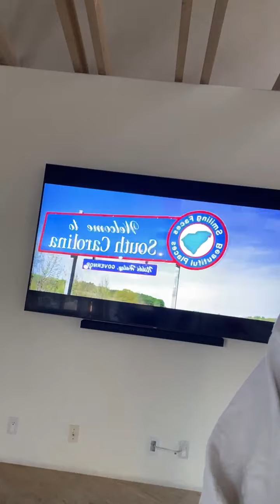THIS Is What I've Been FIGHTING for! - Dame Dash Live Motivation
Dame Dash

First 5 Minutes of Automated Transcript:
00:06
[Music]
00:12
you know
00:16
[Music]
00:17
[Applause]
00:21
i went to south carolina because it
00:22
would have been too much pressure going
00:25
the first phone call i got was from
00:26
kevin charles and john dee will welcome
00:28
me home then i'm not even in the halfway
00:30
house 21 minutes and then the second
00:32
phone call i got what's with jay we're
00:34
on fox soul right now it was like
00:36
what's going on welcome home et cetera
00:38
et cetera
00:39
and then it was like yo i got you
00:44
[Music]
01:04
a talk show from people that have been
01:06
through some real stuff
01:10
[Music]
01:17
and the footage in this is so real
01:20
this is my actual footage from
01:23
my twenty-one
01:32
[Music]
01:37
my daughter
01:48
see that
01:49
that's yours
01:51
see commercials and all that
01:56
so it's a proud feeling to you know be
01:59
able to say this to my daughter i really
02:01
mean it to be watching us and know that
02:03
we made it and know that this is hers
02:06
you know
02:07
she could not monetize it she's an adult
02:09
and if she feels like it she could run
02:11
this
02:11
[Music]
02:12
you know it's like running the
02:13
television network just right now
02:16
fashion
02:18
you feel me
02:20
hey um hey nicolette what's the name say
02:22
you ain't get the culture vultures
02:25
you said you didn't get the culture
02:26
vultures
02:27
james
02:28
james
02:32
ain't ghana big shout out to ghana
02:34
i see your brother so look at this
02:36
there's nothing better you know really
02:37
you're doing this for his family right
02:39
but then better seeing this
02:42
people
02:43
they both got the same little faces
02:49
[Music]
03:02
so yeah it's a commercial break but
03:03
y'all should tune in
03:05
health is wealth
03:08
no no no right now it's og stories
03:11
og stories
03:13
it's gonna be another episode calling
03:15
for my block 142nd and linux at least i
03:18
consider that my block
03:20
and uh
03:21
you know after that honor up
03:24
you know
03:26
so again this is what you call fighting
03:27
for your dream
03:29
doing it your way
03:31
you know that's what i've been doing for
03:32
the last like 10 years
03:35
is
03:36
you know trying to develop a media
03:37
empire
03:39
but i want to do it on my own i want to
03:40
use nobody else's bread i didn't want to
03:42
have
03:43
partners that i don't like you know